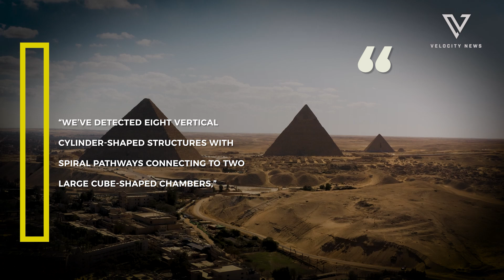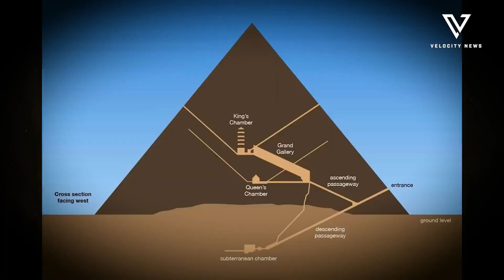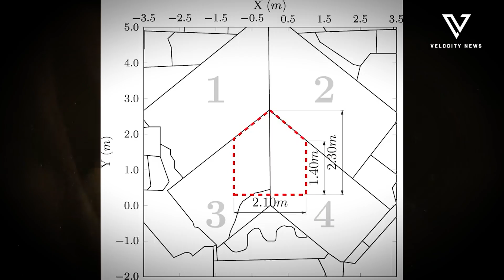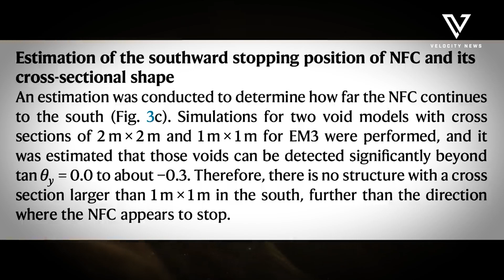Scientists Demand Answers After "Discovery of the Century"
Scientists claim groundbreaking underground discovery beneath the Giza pyramids using advanced radar technology. Researchers from Italy and Scotland report detecting complex structures extending over 2,100 feet deep, challenging traditional archaeological understanding. Eight vertical cylindrical structures with interconnected spiral pathways and two large chambers have been identified, potentially revealing an underground network ten times larger than the pyramids themselves. While the findings promise to revolutionize historical perspectives, significant skepticism remains from leading experts who demand rigorous scientific validation. This potential discovery raises critical questions about ancient Egyptian engineering and technological capabilities.